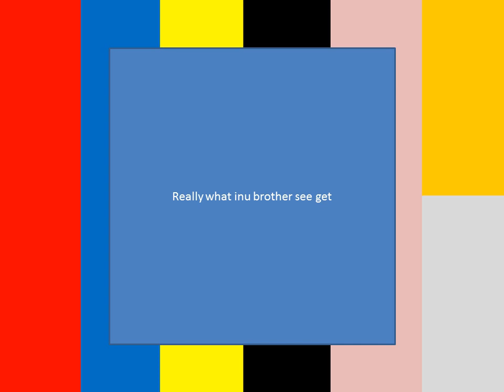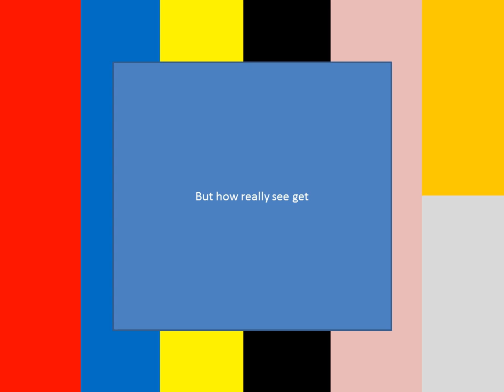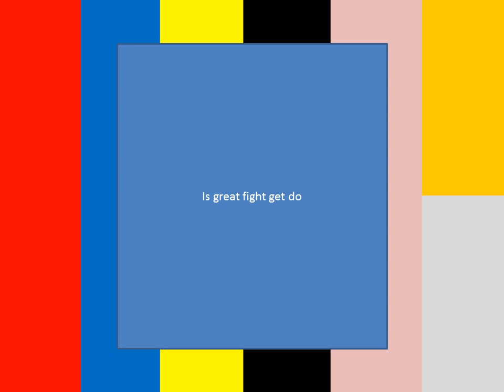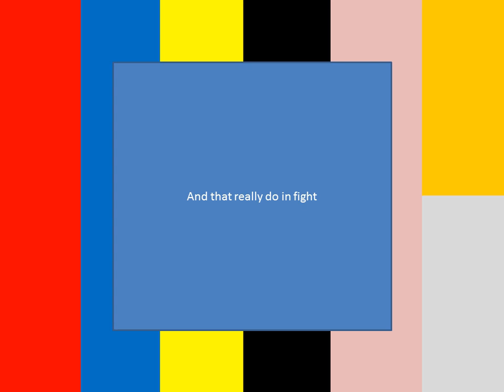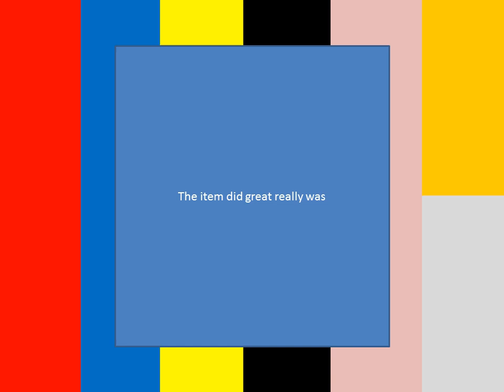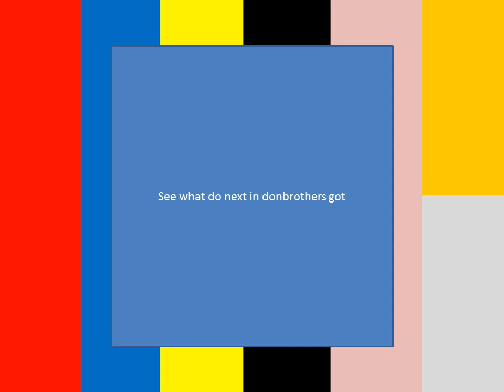donbrothers episode 17 review